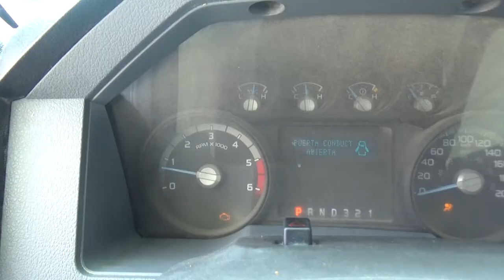Ford / F 450 / 2016 - EB99936